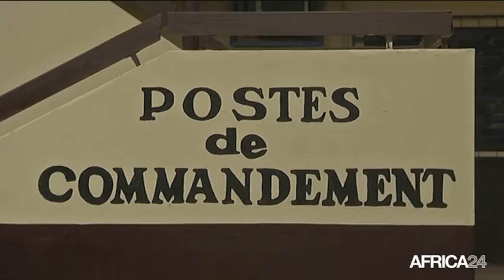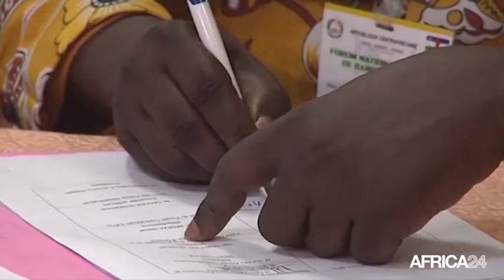Centrafrique, Création d'un comité de prévention de crimes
Politique, CENTRAFRIQUE: La Centrafrique met en place une initiative pour prévenir les crimes contre l'humanité.